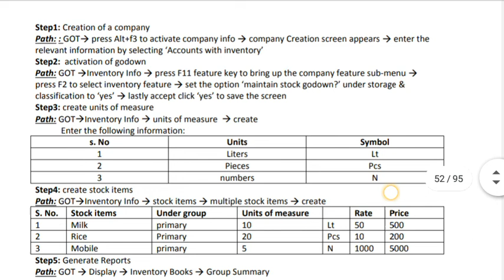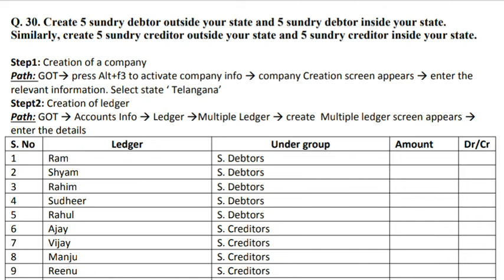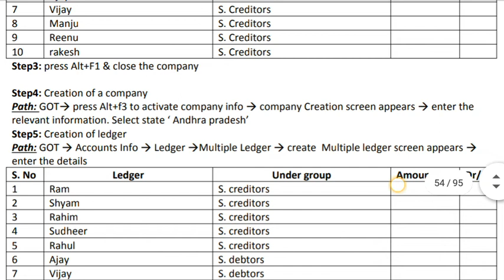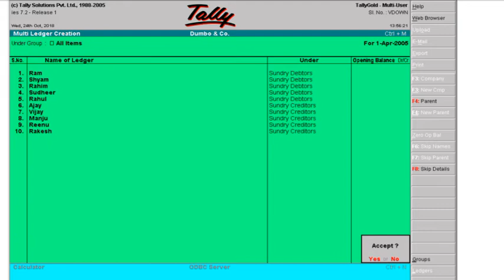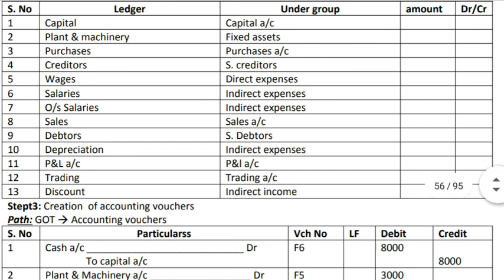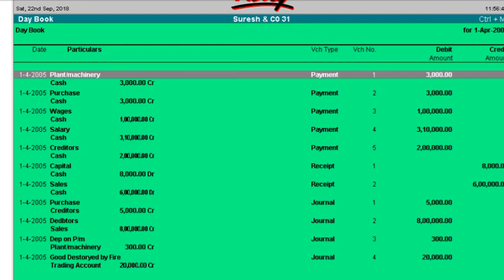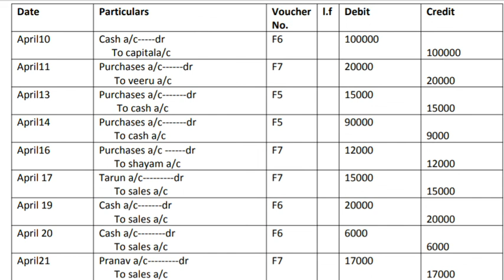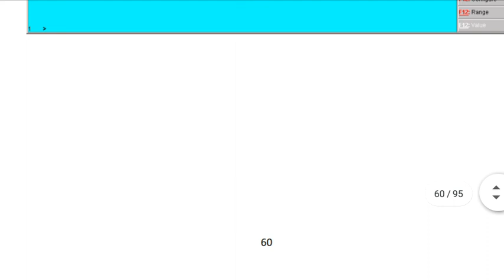tally course. learn tally easily part 6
tally will gives secured life